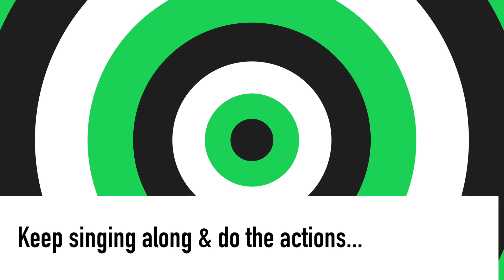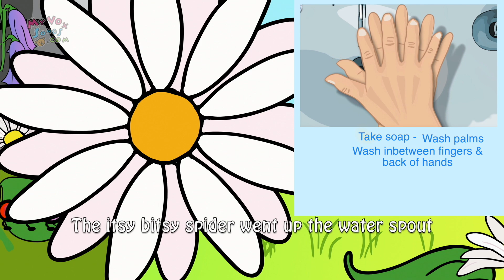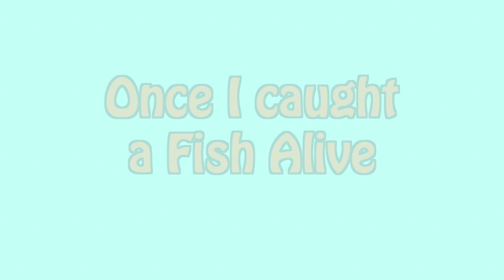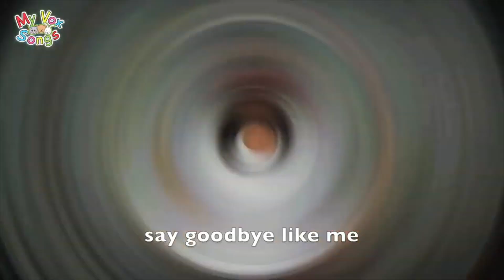Baby & toddler home music playgroup sessions for parents, teachers & carers | Day 3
If you're in lockdown in England (UK) at the moment, many of you can't visit your regular baby & toddler playgroup. While this is a huge shame, don't you worry, as you can join our daily morning playgroup music sessions at home. It's perfect if you want to continue the fun & learning. These action, songs & rhymes that will help you entertain your little ones and it's perfect for you to follow along with the actions, sing along with the lyrics and even watch some classic nursery rhyme animations that match the songs you have sung each day. Your music sessions don't have to stop just because your playgroup had to.

🌈🎼 DAY 3 - Daily Action Songs & Rhymes with Emma | MyVoxSongs
Songs included in this session:
Hickory Dickory,
Humpty Dumpty,
I'm a little Teapot,
Tommy Thumb,
Goodbye Song,
And much more classic action songs, and nursery rhymes.

🌈🎵Join the Parenting, Carer & Teacher Community

🐰👇Choose your next video 👇

🌈🎵Best Nursery Rhymes COMPILATIONS (Nursery Rhyme Collections around 30 mins - 1 hr)

🌈🎵Nursery Rhymes PLAYLISTS For Babies, Toddlers & Young Kids

🌈🎵Spanish Songs, Kids Stories, Activities & Seasonal Kids Videos

🌈🎵Music STREAMING & Downloads
Sometimes you will see YouTube ads in our YouTube videos but if you want uninterrupted music then head over to these digital music stores…

Also available:
 🙌🎵The Lullaby Album 'Bedtime Lullabies' - music to help your baby go to sleep

🎁 Download your FREE printable coloring activity gift & receive a newsletter with creative learning tips, playgroup ideas, nursery rhyme lyrics and exclusive store offers when you sign up.

✒️BLOG: Find out more about the history of Old Macdonald Had A Farm